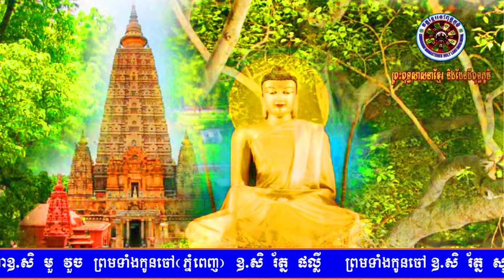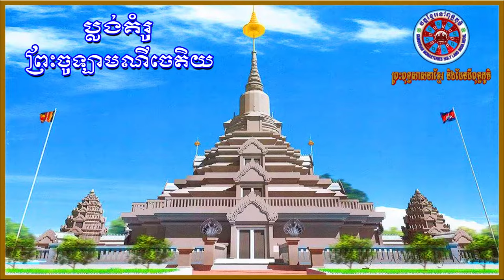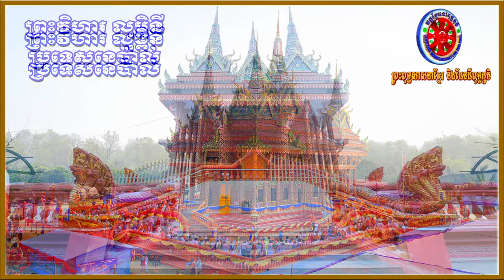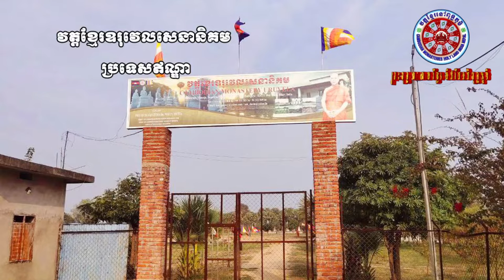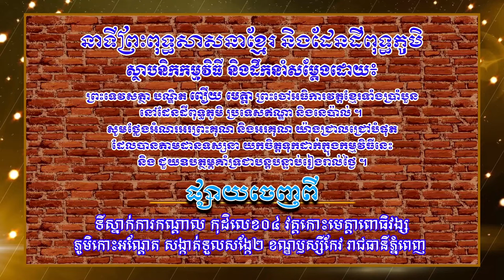នាទីព្រះពុទ្ធសាសនាខ្មែរ និងដែនដីពុទ្ធភូមិIព្រះភិក្ខុ បញ្ញានន្ទោ សុង គីមសាន I ហ៊ាត ណាហំ I 28-01-2022